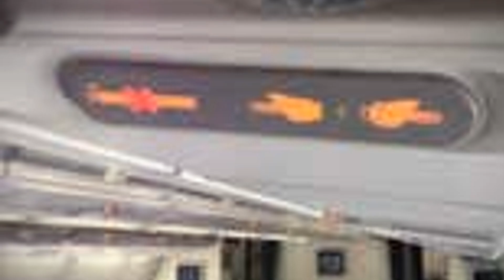Heat Alert 2024 USA Braces for Record T 2024